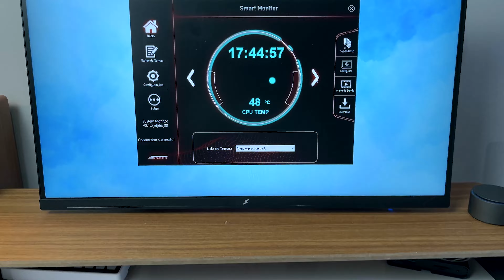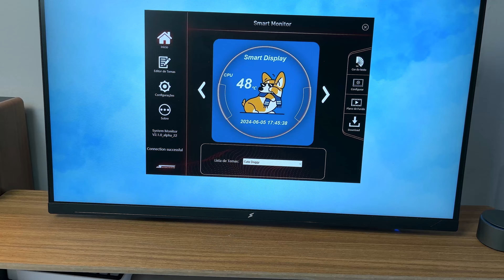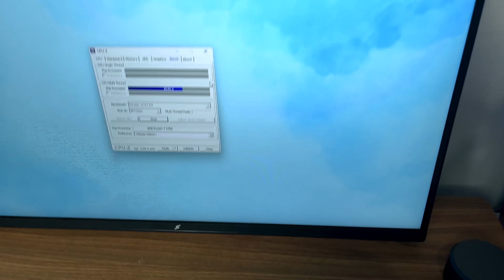INSTALEI UM WATER COOLER COM TELINHA NO PC - SuperFrame ISENGARD MAGIC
Meu nome é Aldo, este é o meu canal de Reviews

IPHONE 13

fans TEUCER JM-1

Meu setup
cadeira Elements Helene Special
Monitor Portátil
Suporte do Monitor
Suporte de monitor branco
Suporte de microfone

creditos musica Chillpeach
Chillpeach - Loading' cute background